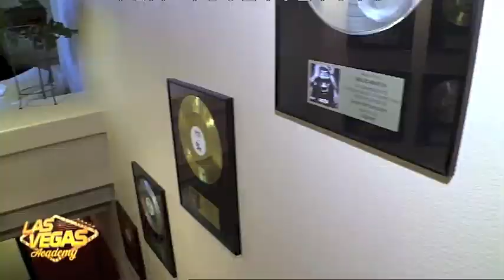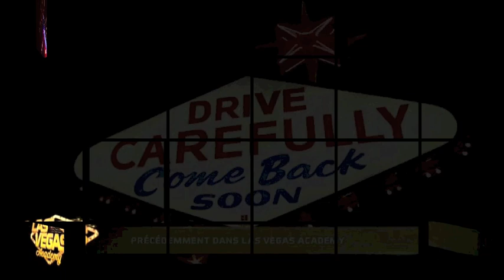Las Vegas Academy, Wade Martin picks future star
Wade Martin gets presented with the winners of hit TV show The Voice (France) and has to pick one of them to produce for US release.